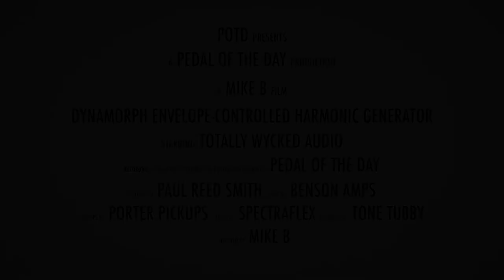Totally Wycked Audio Dynamorph™ Envelope Controlled Harmonic Generator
This is a demo video of the Dynamorph™ Envelope Controlled Harmonic Generator effects pedal from Totally Wycked Audio performed and produced by Pedal of the Day. for more effects pedal reviews and demos, and be sure to check out more of the videos here on our YouTube channel before you leave. Cheers!